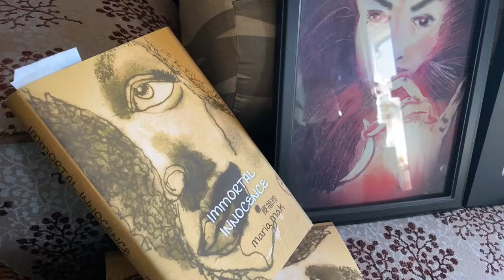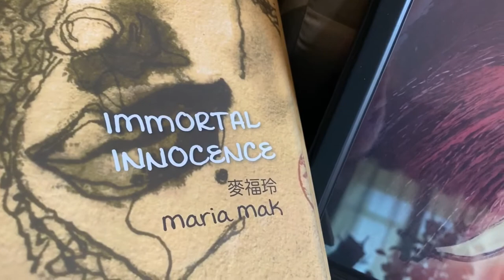In memory of my beloved sister - Maria Mak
In Memory of my beloved sister Teresa - Maria Mak